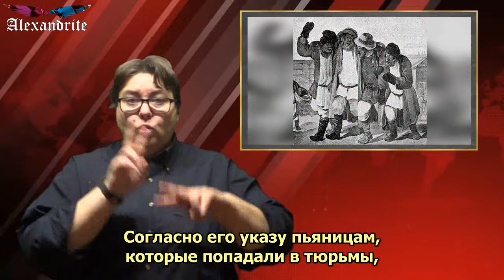"Медаль за пьянство"_(Байки из прошлого)_Alexandrite_(рус.суб.) (РЖЯ)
Байка о том, какой оригинальный способ борьбы с пьянством изобрел русский царь Петр I.